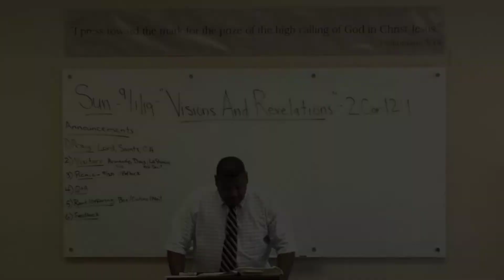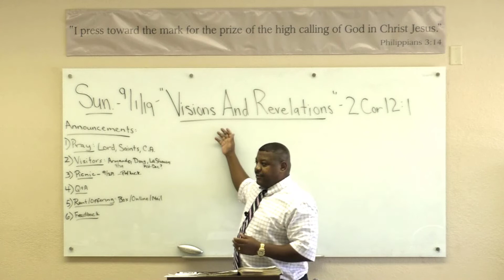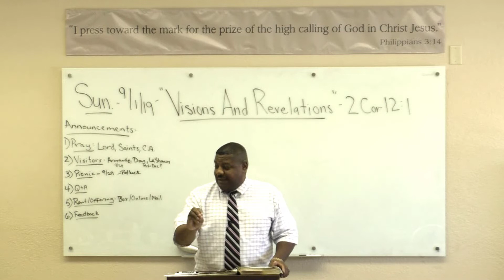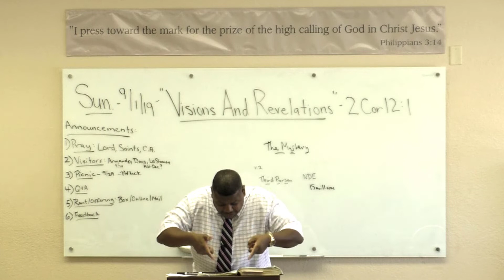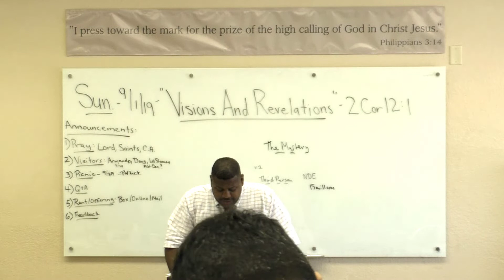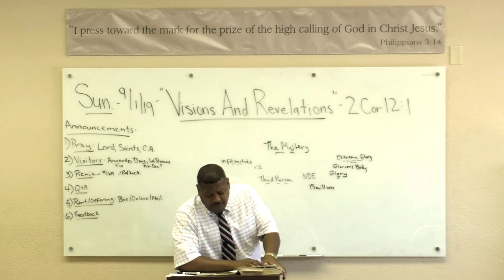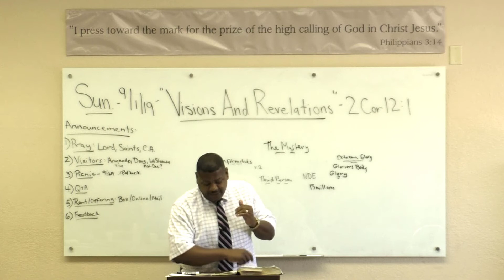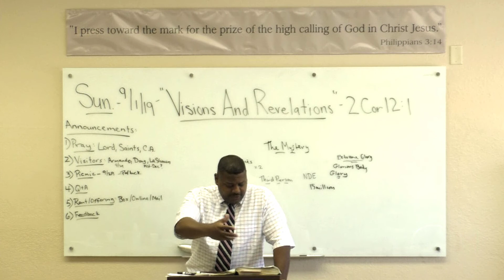63.) 2nd Corinthians Study (Chapter 12:1-10) "Visions & Revelations" Ron Knight